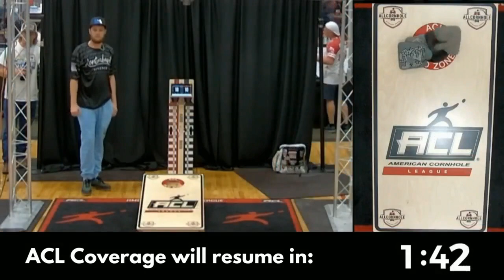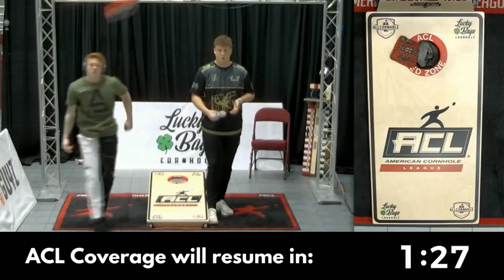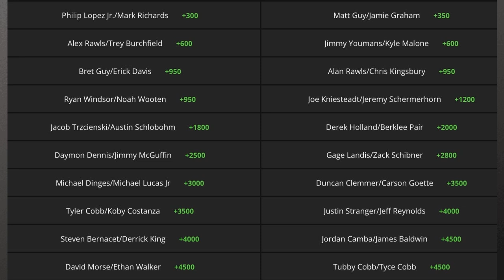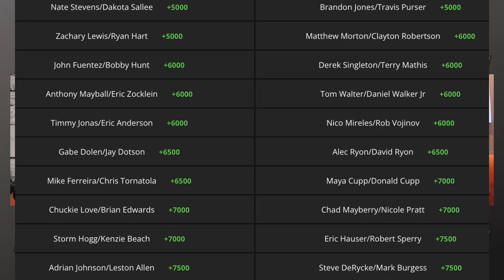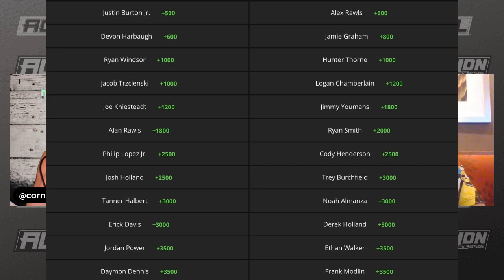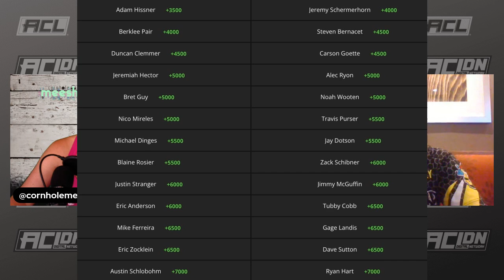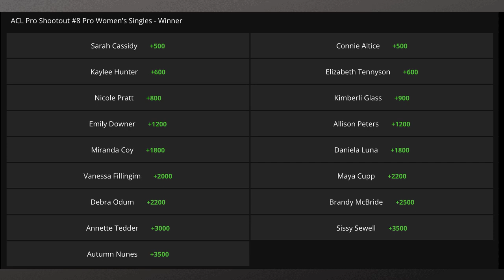Baggin' & Braggin' E26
On this week's episode of Baggin' & Braggin', Wally and Meesh welcome Dayton Webber to the show. Join us for this inspirational interview and learn about his big vision for his future. Highlights are reviewed from Open #15. We wrap up with the betting lines for Shootout #8.